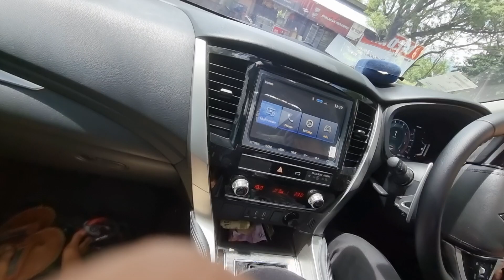Suasana Di pedesaan